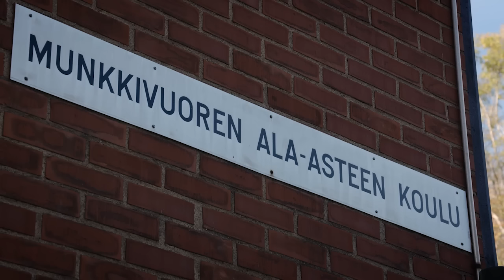Poliitikot & opetusjärjestelmä | Pelimies, lauantaina klo 21.00 | MTV3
MItä tapahtuu kun Tuomioja, Sipilä ja Halla-Aho tutustuvat lähemmin opetusjärjestelmään?